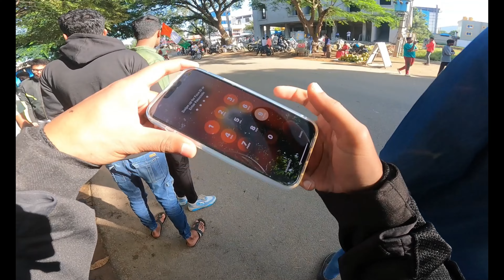Epic Independence Day Ride to Nandi Hills: Burnouts, Superbike Roars, & Modified Cars!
🏍️ Independence Ride to Nandi Hills - Biker Boys Edition! 🏞️

Join us on an epic ride to Nandi Hills as we celebrate Independence Day with a high-octane adventure! From thrilling burnout maneuvers and the roar of superbikes to modified cars showing off their power and scooter wheelies, this video is packed with adrenaline-pumping action. Watch as our biker crew takes on winding roads and showcases their ride’s performance, bringing together automotive enthusiasts and thrill-seekers alike.